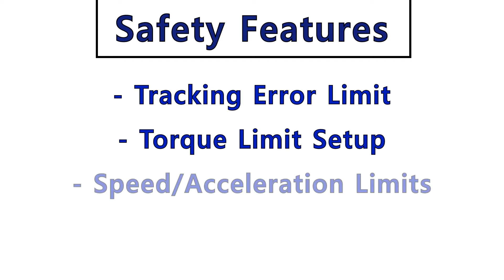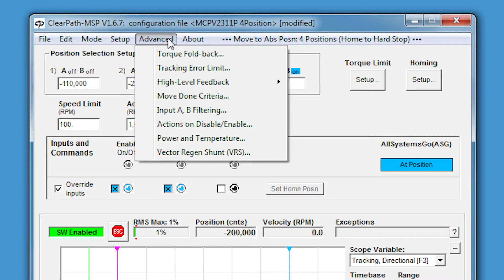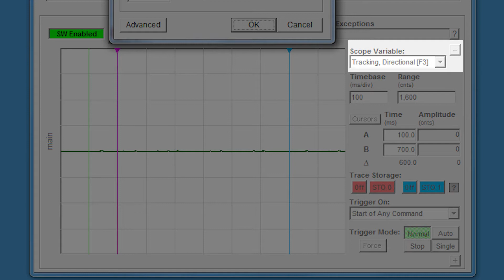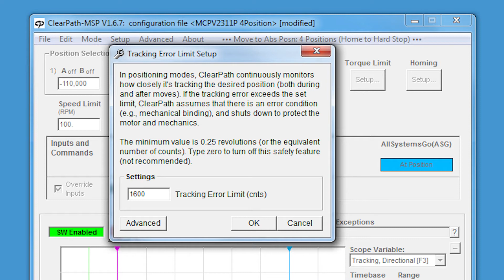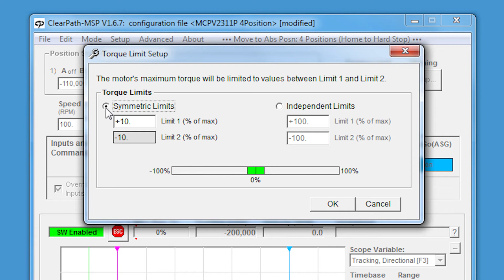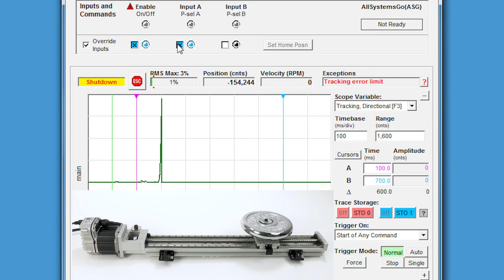ClearPath Servo Safety Features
Watch this TekTips tutorial to learn about the different safety features you can set up for your ClearPath servo application. With the MSP or ClearView software programs, a user is able to set up speed limits, asymmetric torque limits, tracking error limit, and other safety settings specific to the application.

To download ClearPath's Motor Setup Program (MSP), visit the Teknic

Teknic wants your feedback. Be sure to comment with any questions about motion control and let us know what you did or did not like about the video.